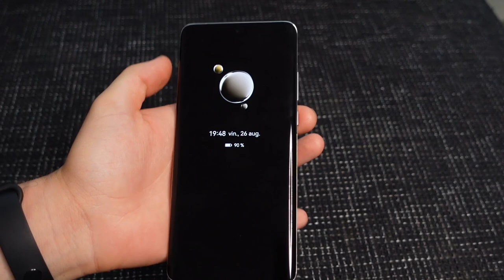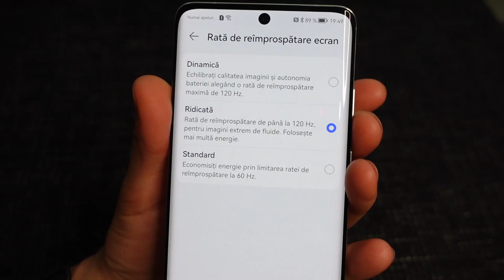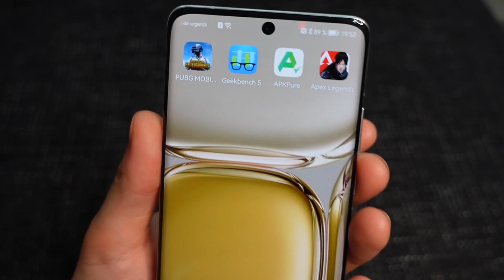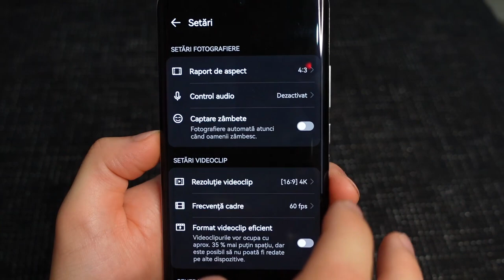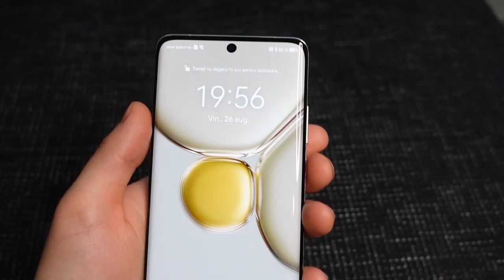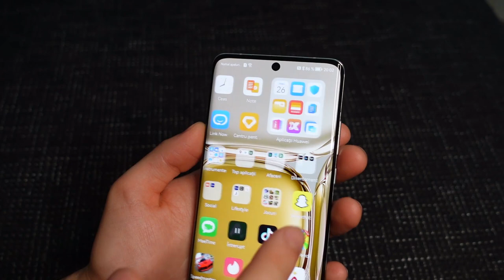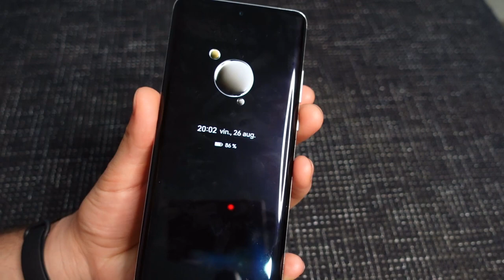Huawei P50 Pro - Cel mai FRUMOS telefon din 2022?!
Salutare! Astazi vreau sa va prezint primele mele impresii ale lui Huawei P50 pro, un telefon foarte frumos din punctul meu de vedere. Daca vrei sa stii care sunt primele mele impresii despre Huawei P50 pro, te astept pe clip! PS: de această dată modulul acela imens de camere nu e chiar degeaba!

@1romantech pe tiktok și mă găsiți pe facebook pe pagina 1 Roman Tech, dar și pe instagram la 1romantech!